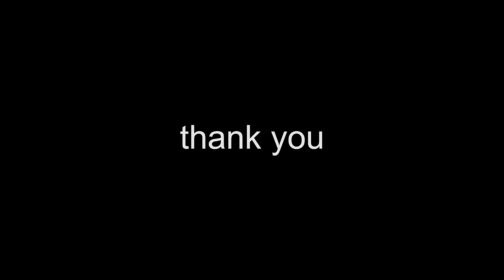こんな歌声を僕は聴いたことがありません【18歳R＆Bシンガー藤田織也】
Kenya Fujita - ALL MINE (Live Session)
Produced by Matt Cab

チャネル登録お願いします。ライク、コメントもたくさん待ってます〜^^